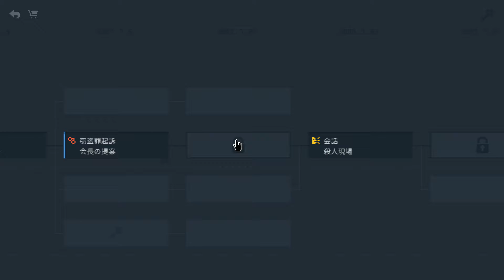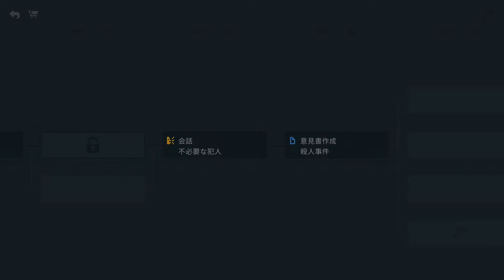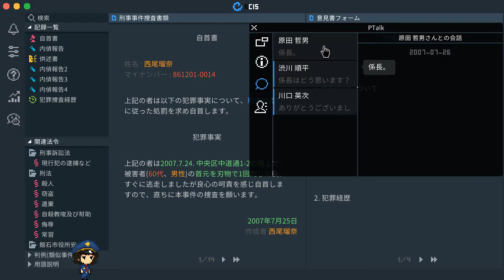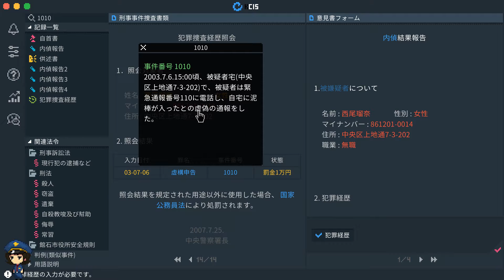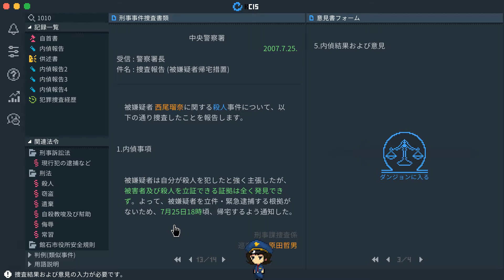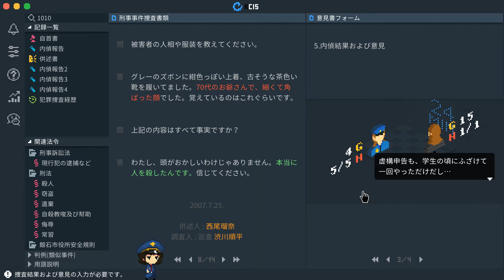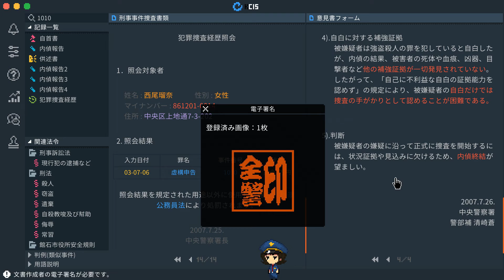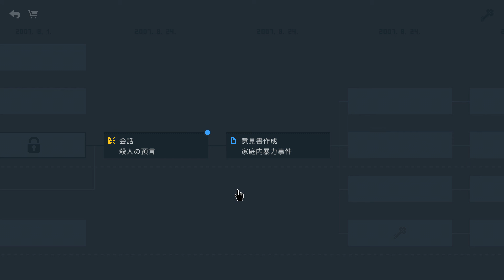#07【リーガルダンジョン】実況プレイ！崇高な方法以外では内面は成熟しない というのは偏見だろ？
リーガルダンジョン（PC）を実況プレイ！

開発・パブリッシャー
Somi